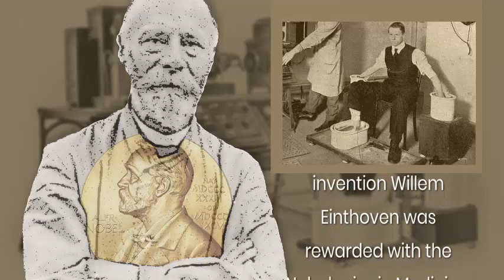May 21: A Nobel Prize for Dutch Know-How!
Getting to the top is one thing. But to stay there you need a photographer like Anton Corbijn. Because with his distinctive quality he will create the imago your old (and new!) fans will enjoy watching over and over again. For many years to come.